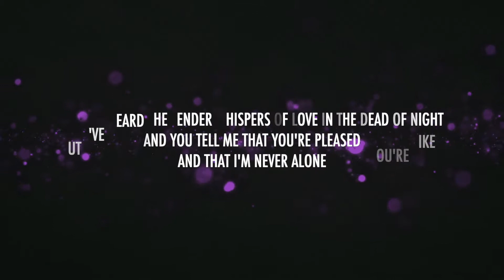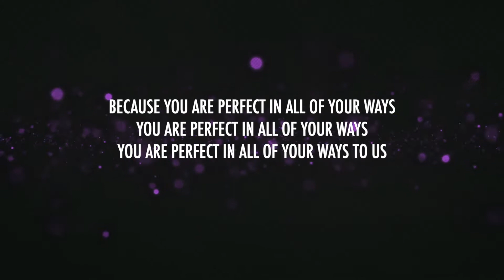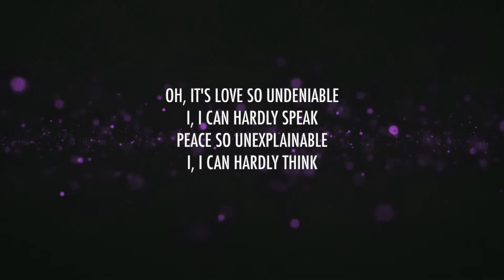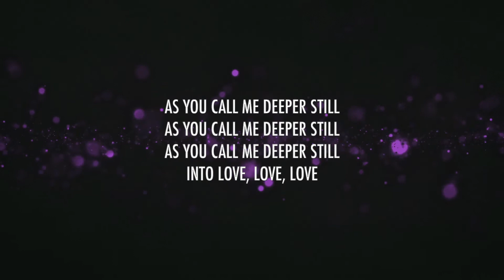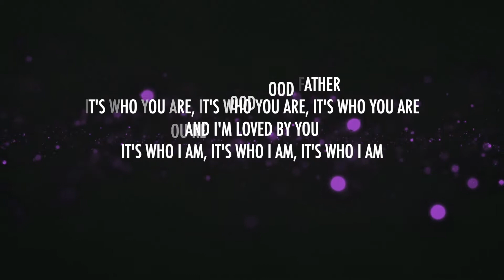Sunday Service May 24, 2020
The following verses are used in this service.  We invite you to meditate on these words in preparation.

Psalms 103:8-14
Isaiah 40:31
Luke 19:12-13
Acts 1:15-26
Matthew 19:28
Revelation 21:14
Proverbs 16:33